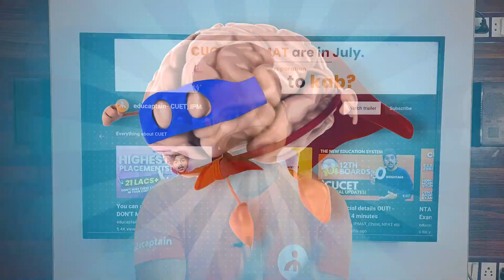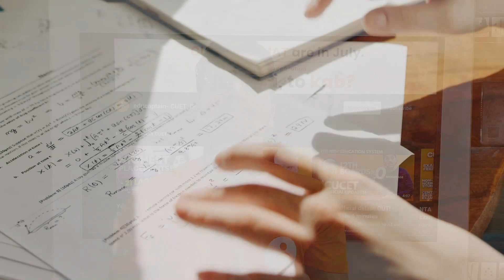10X Your CUET 2022 Performance! | Tips & Tricks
This video talks about CUET 2022 Secret Tips & Tricks which can take your CUET performance 100x!